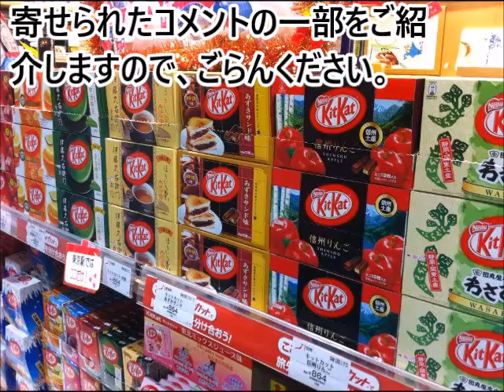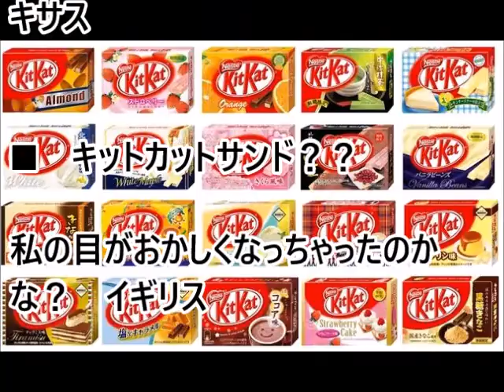（海外の反応）日本独自で進化を続けるキットカットの商品数に海外の人達仰天!!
（海外の反応）中国の潜水艦の動きを自衛隊が簡単に把握していことに海外の人達大興奮!!

（海外の反応）中国の一帯一路に対抗した日米豪印の計画を世界の人達大歓迎!!

まともな韓国人もビックリ仰天！「この人はこの門ができた背景を知っているのか？」

海外の反応 日本の最高に美味しいイワシ料理に外国人が感動「缶詰しか知らなかった」完璧な味に大絶賛

【海外の反応】韓国の条約違反を『
日本が”全く同じ理屈”で殴り返す』凄絶なフラグが進行中。旧日本資産の返還を求めよう